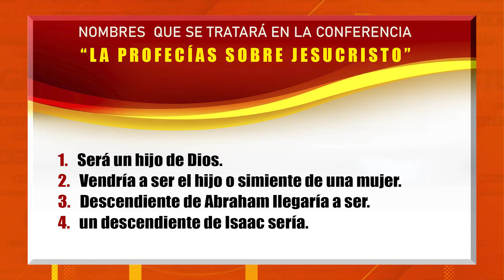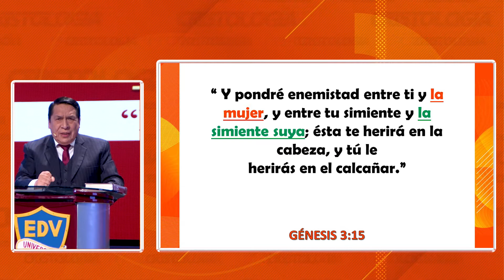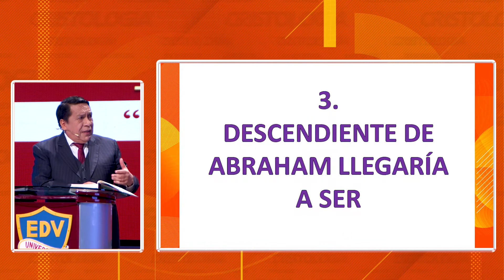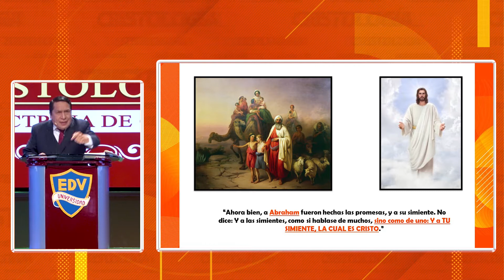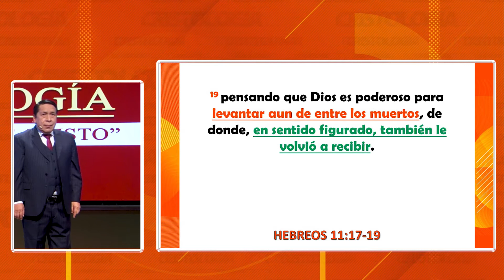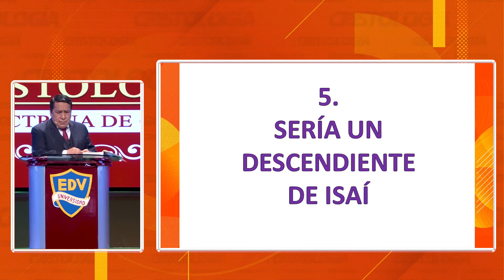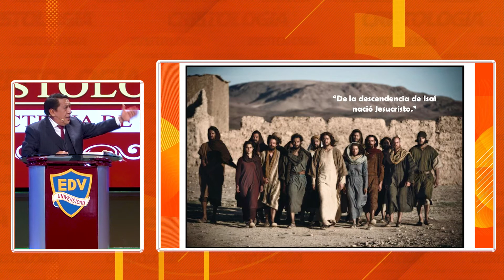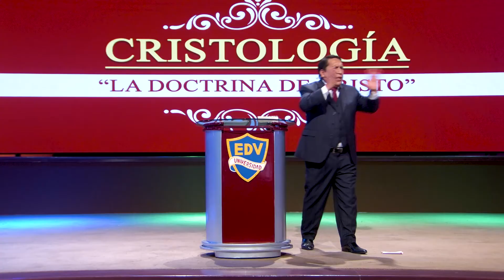La Profecía sobre Jesucristo - 1ra Parte